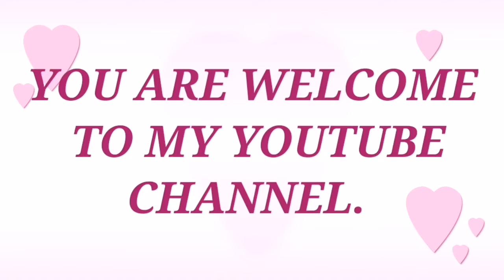IF YOU THINK YOU ARE BORN AGAIN/THEN WATCH THIS.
Thank you so much guys for always watching my videos.

In this video I explained what it means to be "born again" many Christians come in sheep clothing with the mindset of believers but there's in their lives that shows that.